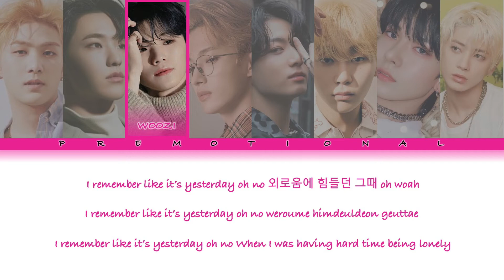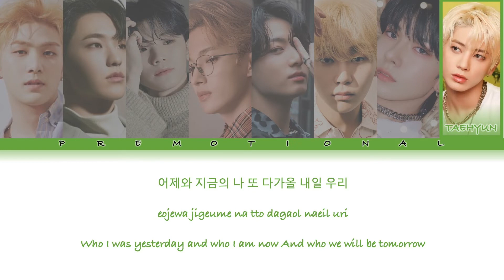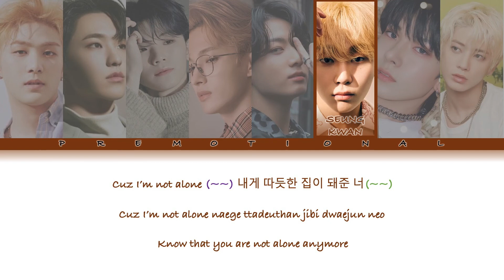How Would HYBE BOYS Sing "From Home" by NCT U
I don't down anything!